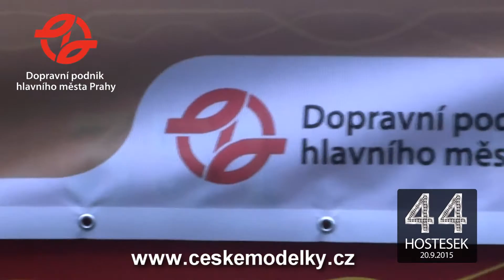140 let výročí zahájení dopravy DPP - zajištění hostesek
Společnost České modelky s.r.o. zajistila 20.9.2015 více než 40 hostesek na 140 let výročí zahájení dopravy DPP.

Hostesky na Vaše akce si můžete objednat přes internet na a

Za společnost České modelky s.r.o.
Radek Ahne
generální ředitel společnosti